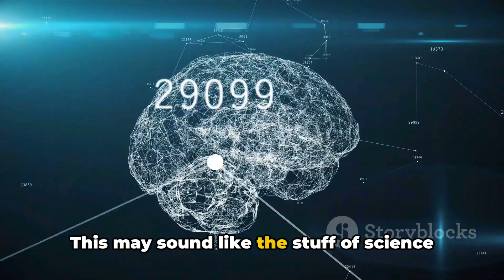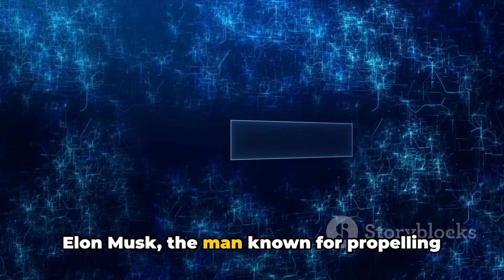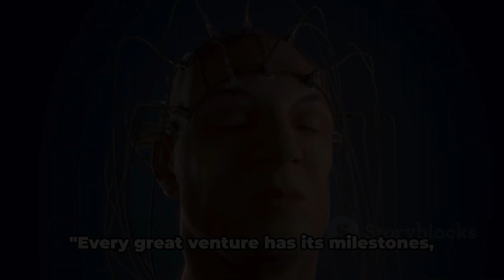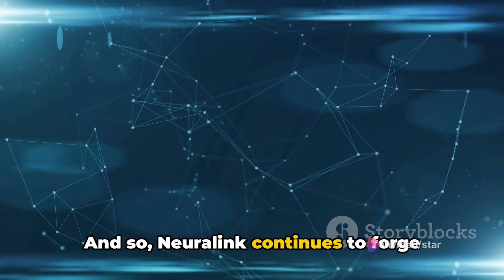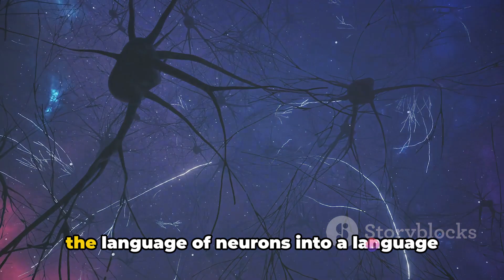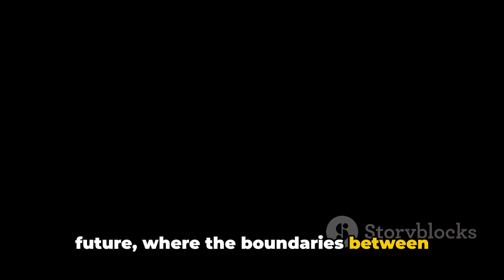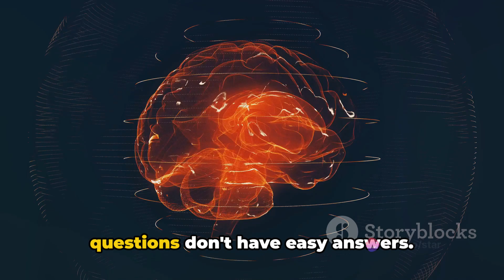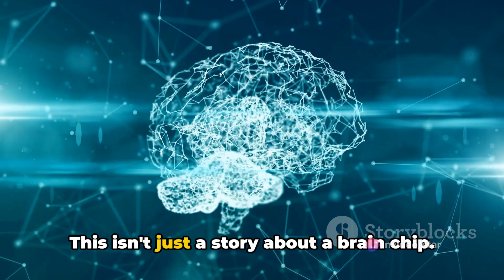Elon Musk’s Neuralink Brain Chip Scientific vision | Decoding Neuralink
In this captivating video, we delve into the fascinating realm of Elon Musk's Neuralink brain chip, exploring the astounding science behind this groundbreaking innovation. Backed by verified facts and accessible public information, we unravel the secrets and potential applications of this revolutionary technology. Discover how Neuralink could shape the future of brain-computer interfaces, revolutionizing medicine, communication, and human capabilities. Join us on this enlightening journey into the world of neuroscience and stay up to date with the latest technological advancements.

OUTLINE:

00:00:00 The Future of Technology and the Human Brain
00:00:56 The Birth of Neuralink
00:03:11 Major Milestones of Neuralink
00:05:19 The Science Behind Neuralink
00:07:34 The Future of Neuralink and Us
00:09:41 Summary and Conclusion